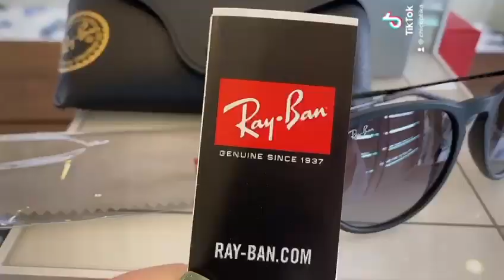Syze orgjinale Ray-Ban Syze R A Y B A N model RB 4171 ngjyra e zezë nga CHIC OPTIKA